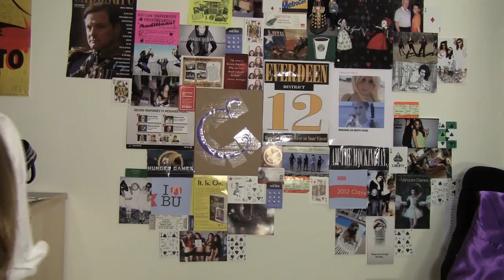Fake Doctor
OMG A HALLOWEEN SPECIAL. and A BAD BRITISH ACCENT!! FUN STUFF. SO MANY CAPS LOCKS.
Have a Great Halloween!! Don't Die!
also were you something awesome?!

and also if you're american and you don't know doctor who he's from the british television show doctor who. if you're thinkin about pickin it up don't be discouraged by the confusing-ness of the 50 old seasons, just start from season 5 w/ matt smith - it's streaming on Netflix!